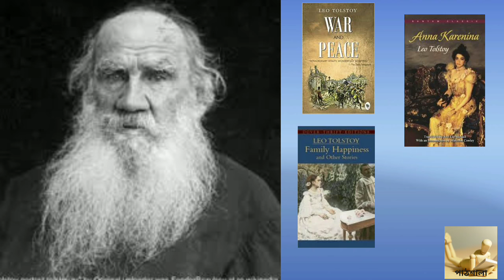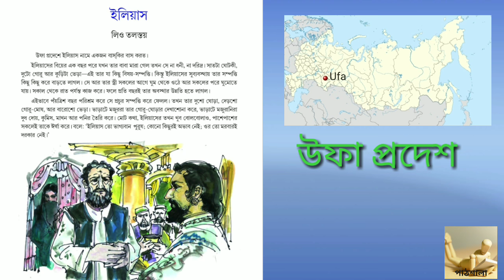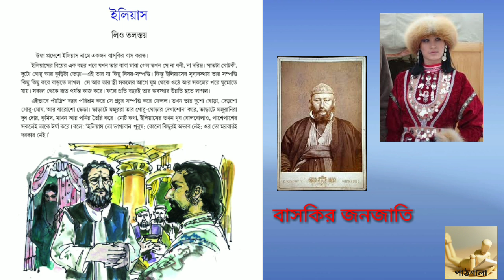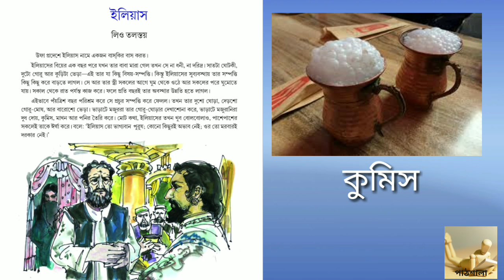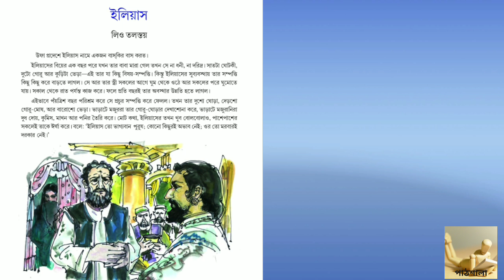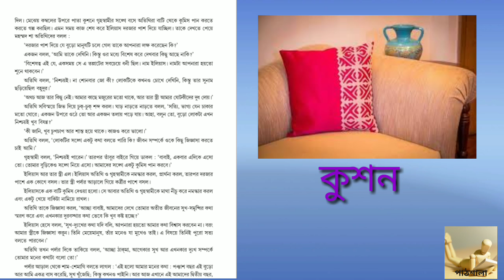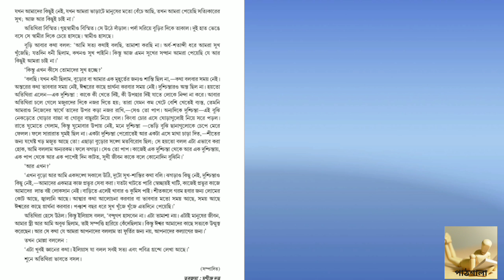Ilias bengali story class 9 by Leo Tolstoy ইলিয়াস নবম শ্রেণি গল্প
Ilias class 9 bengali story by Leo Tolstoy ইলিয়াস নবম শ্রেণি বাংলা গল্প লিও তলস্তয় @PathshalaG2